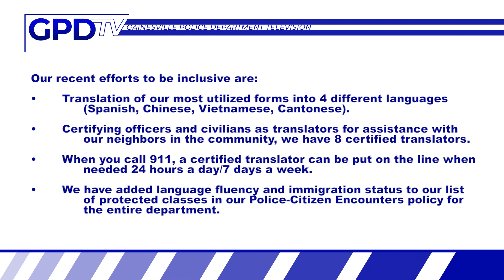GPD Translation PSA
GPD is proud to showcase another one of our officers discussing how our agency is ensuring equitable and clear communication with our foreign-born and limited English proficient speaking neighbors.